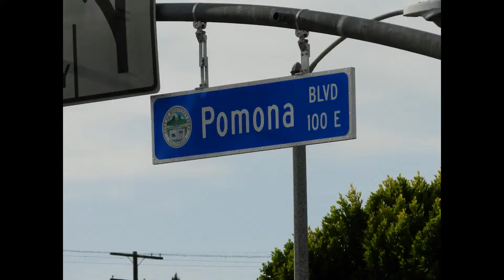Best Bankruptcy Attorney La Quinta